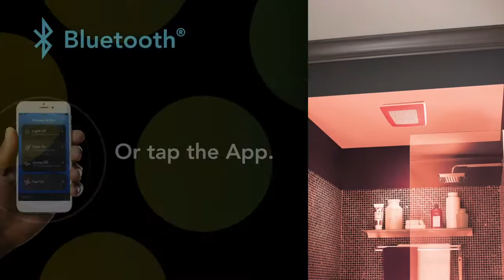Broan ChromaComfort Ventilation Fan with Multicolour LEDs & Control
Vibrant colours, powerful control.

Create a personal colour ambiance in your bathroom or  other humidity-prone rooms with ChromaComfort ™ . A spa-like experience is only the touch of a button away via the included wireless wall control or Bluetooth ™ connected Apple ®  or Android ™  app. Control light settings and brightness, set timers, control the fan, or create scenes with your favorite colours, all this is possible with ChromaComfort ™ .

Model number : AER110RGBLC.